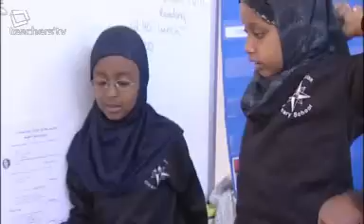Dr Mark's Science Experiments - Teachers' TV Documentary 'INSPIRATIONS - Magic Science & Maths'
This is a short documentary, made by the former UK government's 'Teachers' TV' channel, about Dr Mark's innovative and novel approach to making science and maths fun and engaging with Primary children and their teachers, filmed at a north London school, UK.

If you would like to learn more about Dr Mark's range of science and maths in-school pupil shows and teacher training options, and his teachers' classroom resources, visit his main